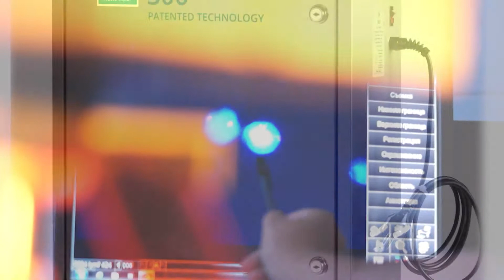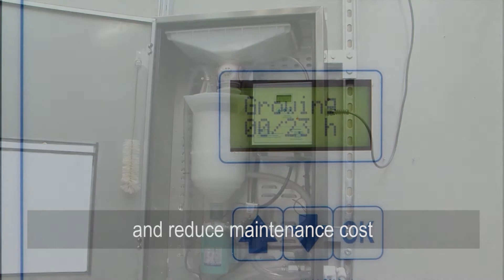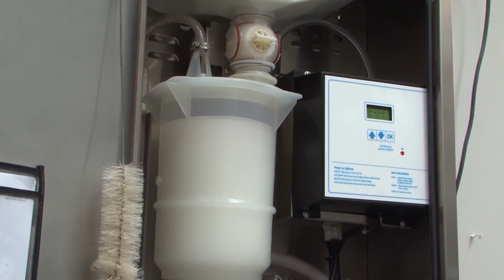NCH Wastewater - BioAmp Hospitality 2015 - English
Cut costs by bringing waste water treatment facilities in-house with our range of BioAmp systems.